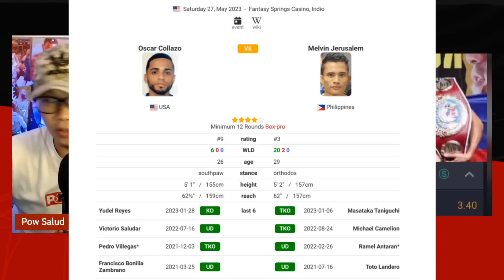Bastos sila sa PINOY World Champ! Melvin Jerusalem vs Oscar Collazo Odds & Predictions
Bastos sila sa World Champ! Melvin Jerusalem vs Oscar Collazo Odds & Predictions

Powcast Sports is an online sports media, podcast, and content creator from the Philippines.  We primarily follow Boxing, Mixed Martial Arts and Basketball but also cover other sports.  Powcast Sports Podcast hosted by Pow Salud